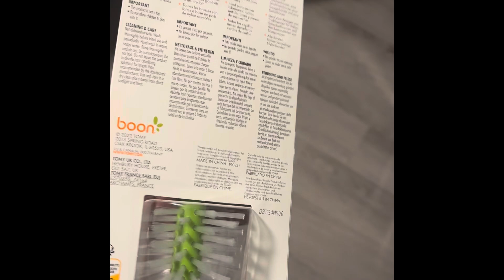Freshly Picked Classic II Diaper Backpack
Diaper Bag
Bottle Brush